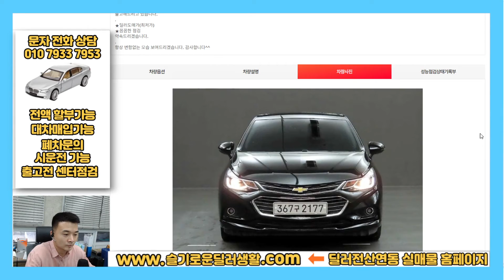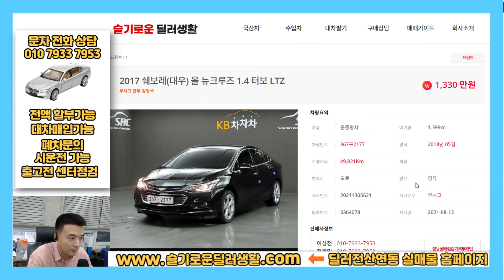(딜러전산실매물)2177/1330만원/올뉴크루즈 1.4터보LTZ/출고전카센터점검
딜러전산연동 실매물 검색 홈페이지
매일매일 실시간으로 업데이트되는 실매물차량들을
딜러전산가격 환경설정(가격조작) 없이 소개해드리고 있습니다.
평일 방문시 무조건 카센터 입고 후 계약출고를 원칙으로 합니다.
계약을 위해서 별로인차를 좋다고 거짓말 하지 않습니다.
재생목록에서 매입 및 출고영상 목록보시면 카센터 점검 후 출고영상
첨부해놓았습니다.
감사합니다.